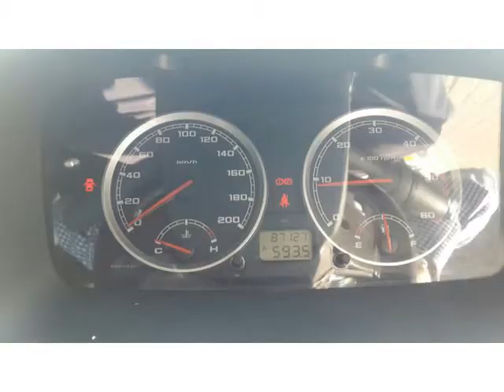2011 TATA XENON Auto For Sale On Auto Trader South Africa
2011 TATA XENON Auto For Sale On Auto Trader South Africa

Vehicle Specs:
85000 km
4x4
2.2 l
Diesel
Manual
4 Doors
White